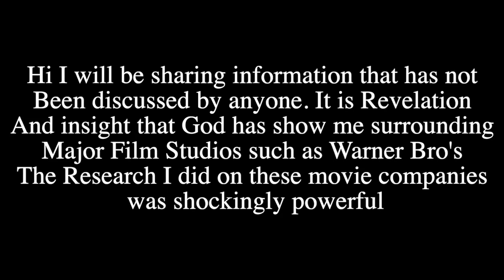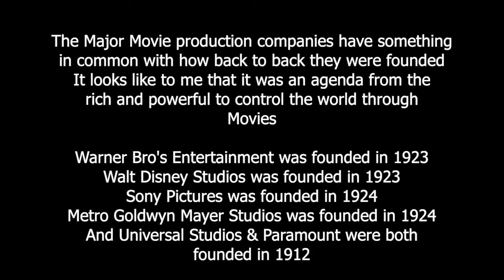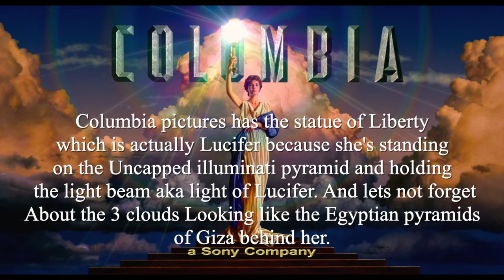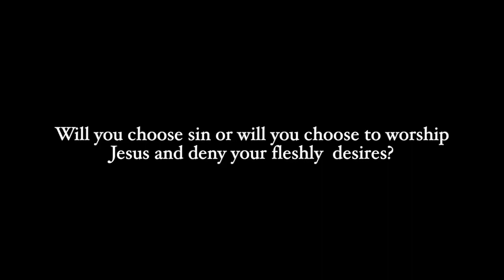Warner Bro's and Other Movie Companies *illuminati Predictive Programming Time Flying Exposed!!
Hope you learned more Truth, thx for watching God bless!